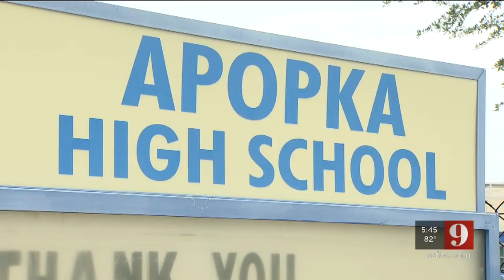Video: 9 Investigates: Orange County school district doesn't track resource officers use of force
A video shows students at Apopka High School fighting in the middle of campus and then the teens didn't stop for police.